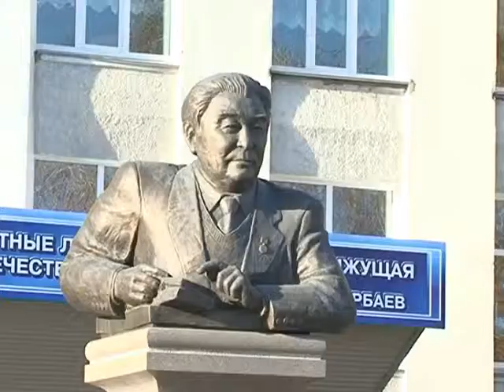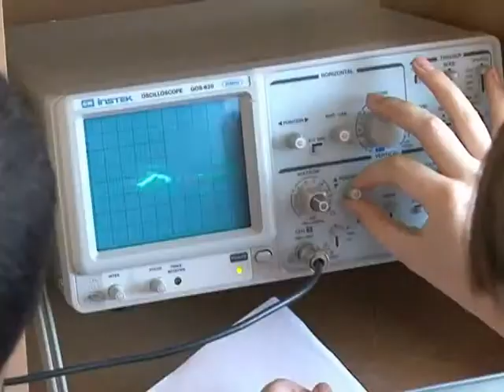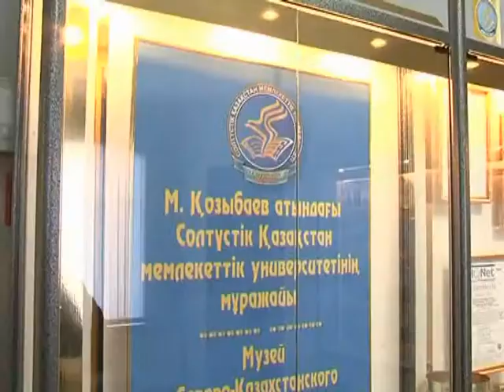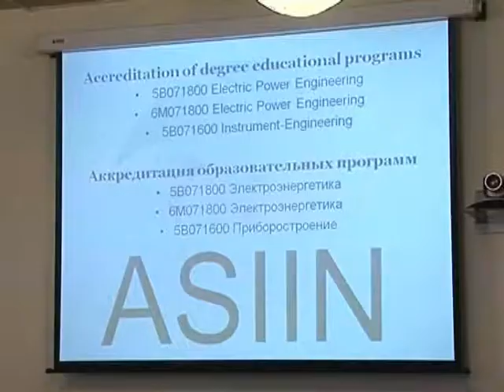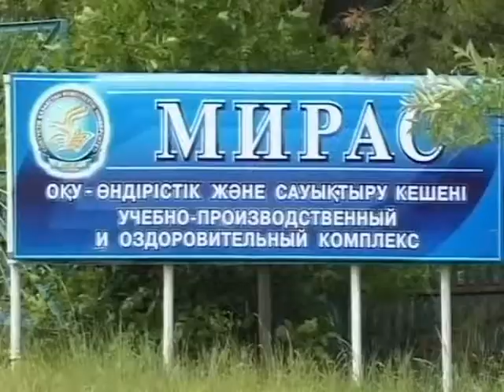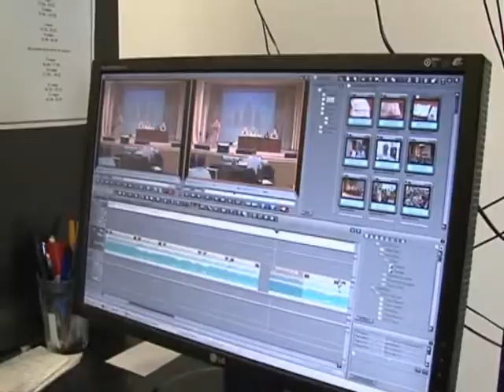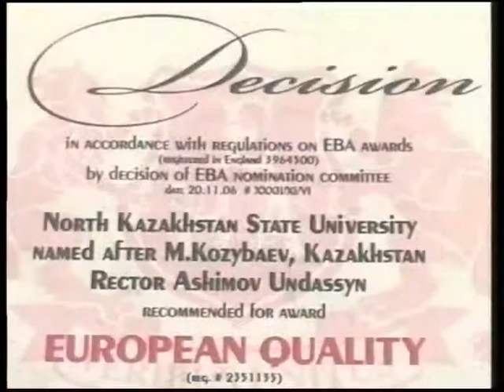North Kazakhstan State University